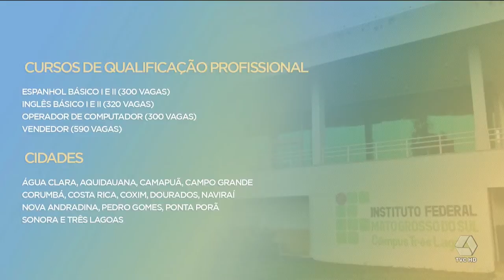IFMS oferta vagas em qualificação profissional a distância